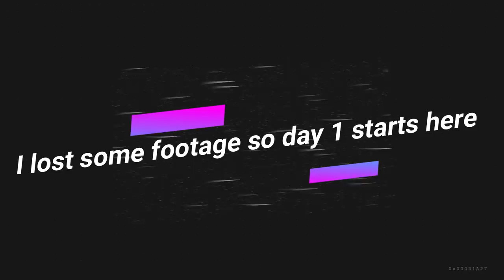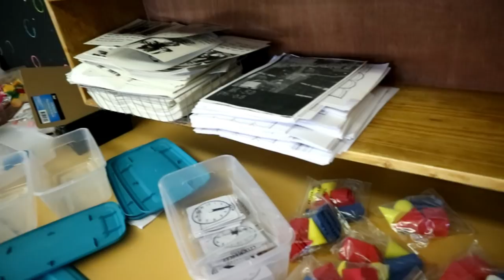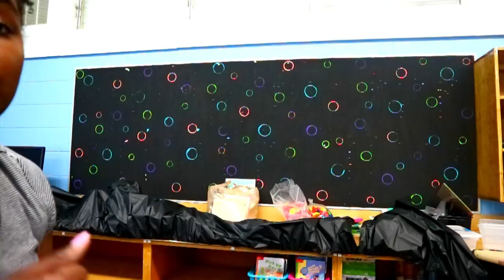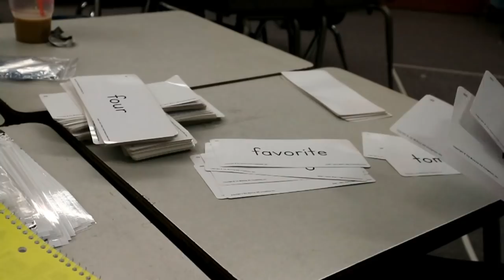Classroom Setup Vlog #2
Hi guys!!! Today's video is my second teacher classroom setup vlog. Let me know what you think. When I left this week it I had accomplished so much and I am ready to DECORATE next week.

Toya
theClassySassyLife